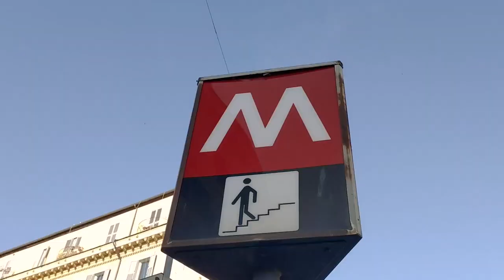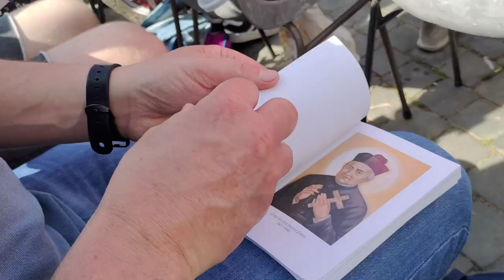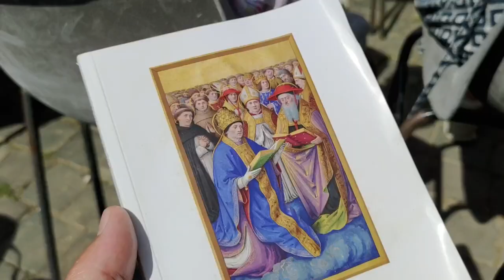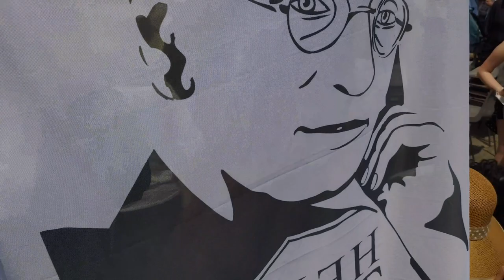The Canonization of Titus Brandsma!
I'm bringing you with me as I attend the Canonization of Titus Brandsma and nine other blesseds by Pope Francis on May 15, 2022.